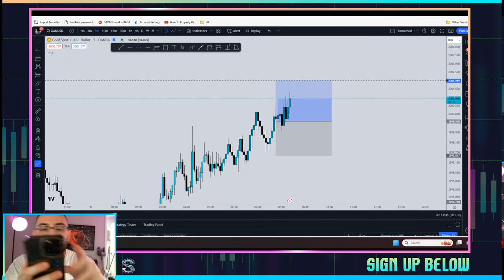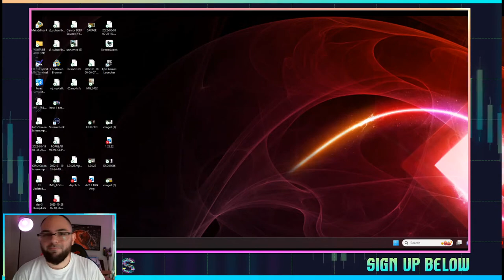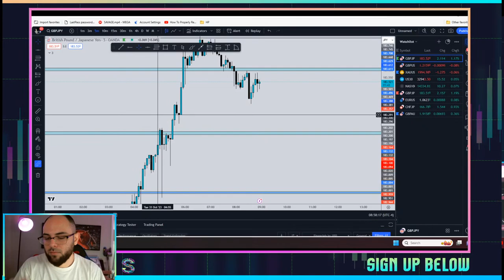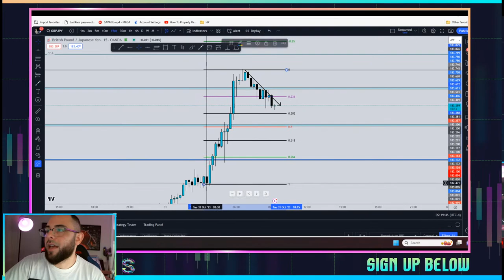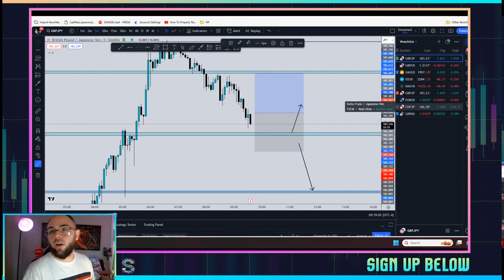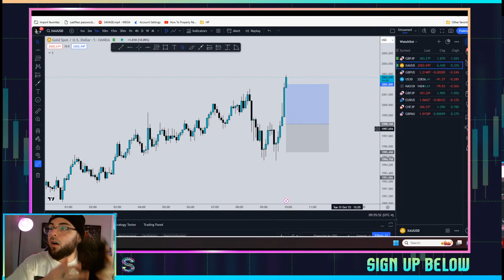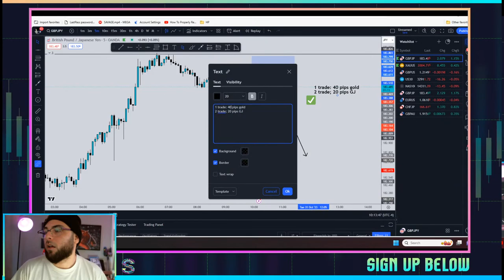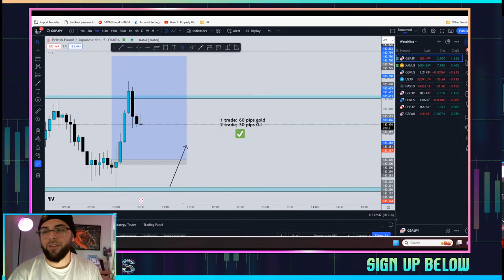Live Trading NY Daiel Savage